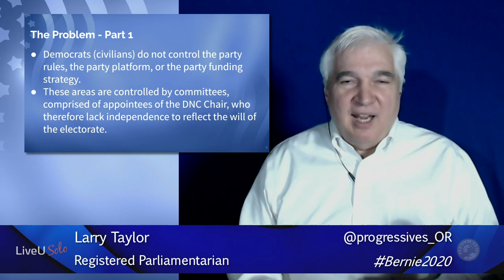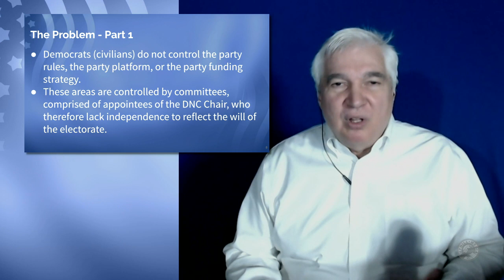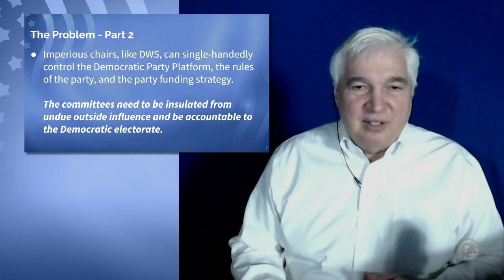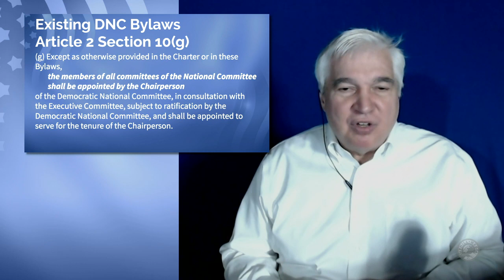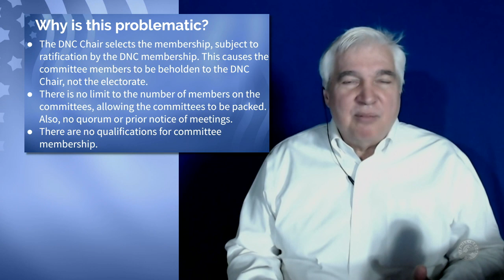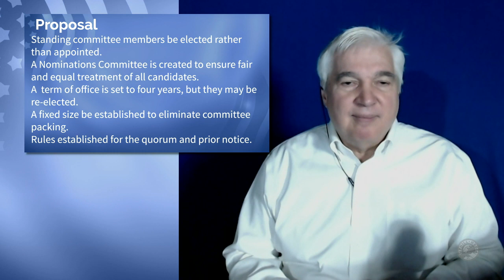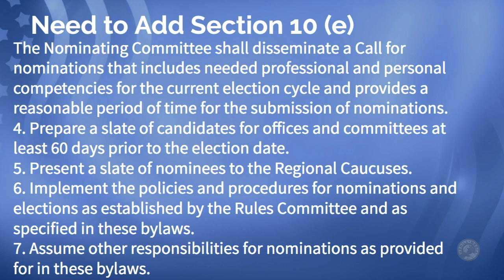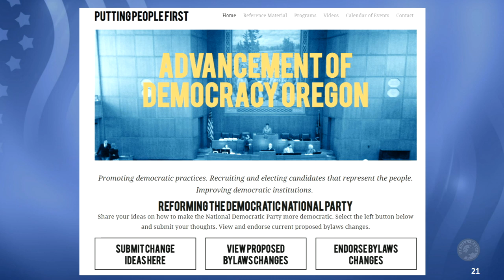Democratizing the DNC - National 2020 Dem Convention Info and Strategy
Larry Taylor outlines potential bylaws changes and positions of power we can utilize at the 2020 convention to help Bernie. The convention is bound by the rules, and those rules allow us to make changes IF we work together.